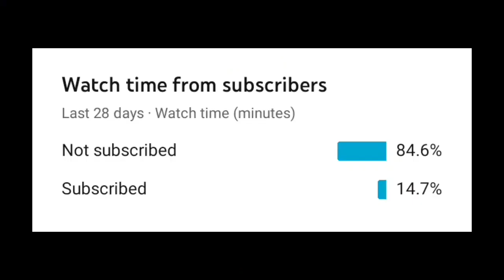HOW TO MAKE OP STARFRUIT CAKE FARM [ROBLOX ISLAND]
🖥📱💻 [MORE ROBLOX VIDEO]💻📱🖥